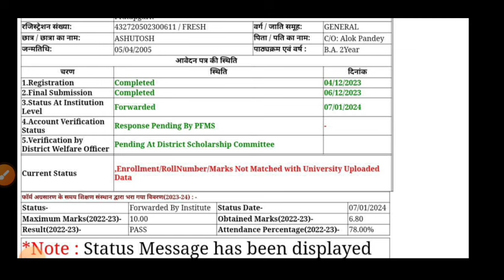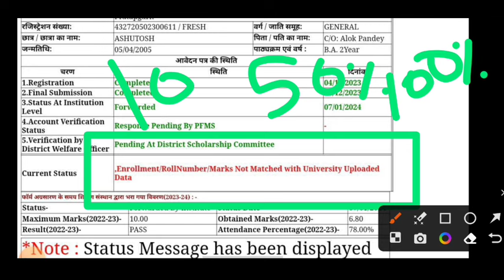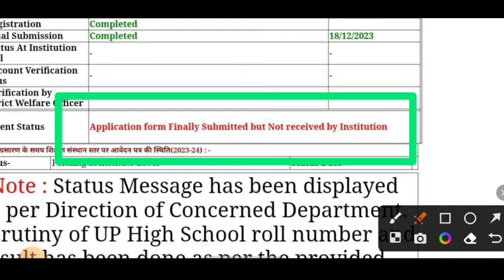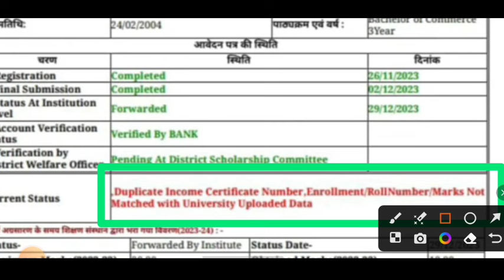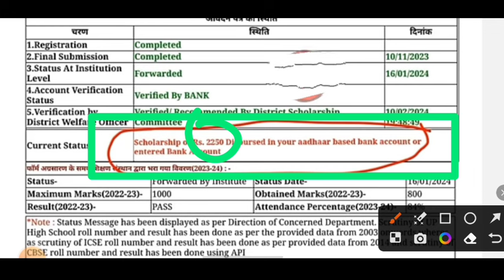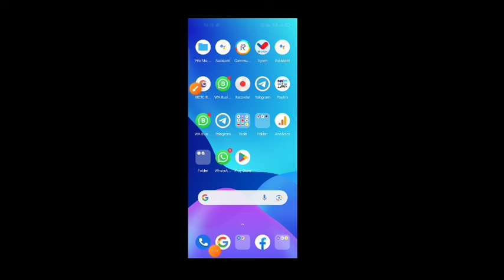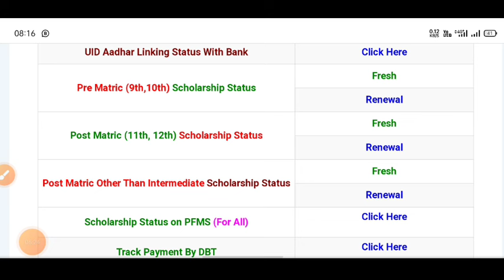up scholarship latest news today/up scholarship latest news/up scholarship Status 2023-24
75 percentage not attendance status verify kaise karen

upscholarship
upscholarship2023-24

committee
national scholarship
2023-24

scholarship up
upscholarship